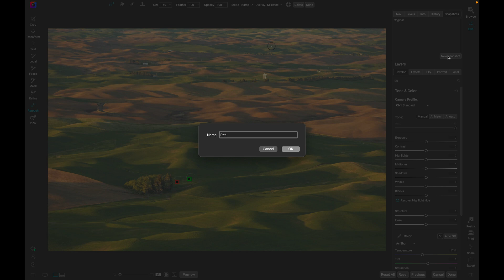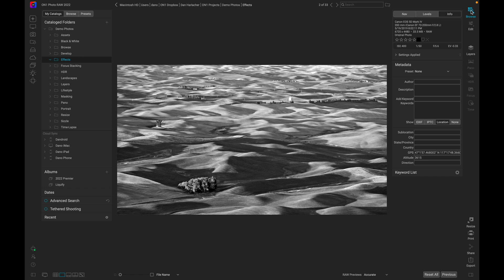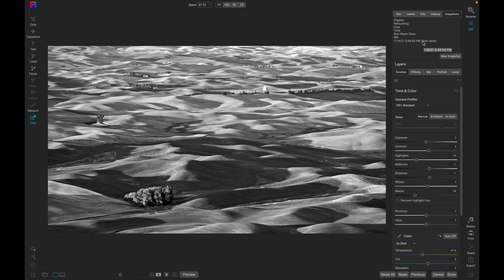How to Use Snapshots